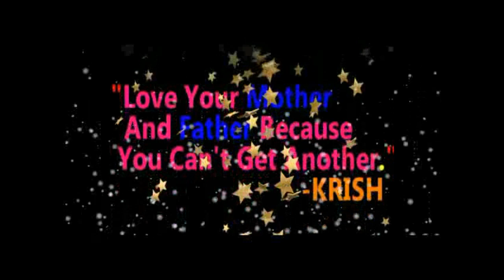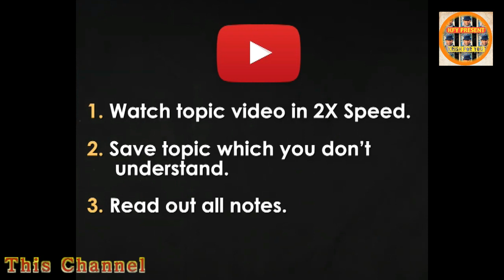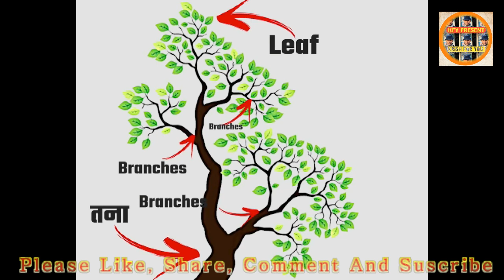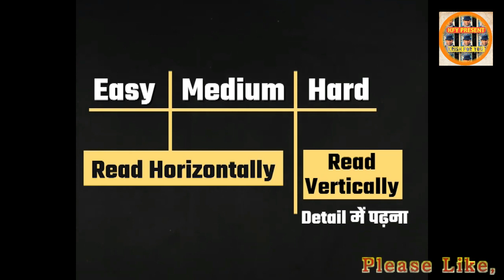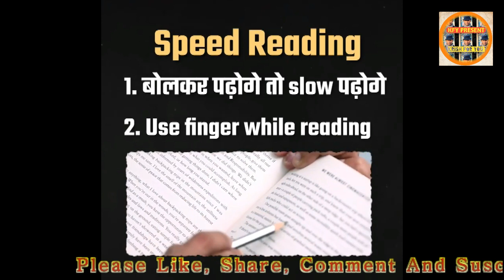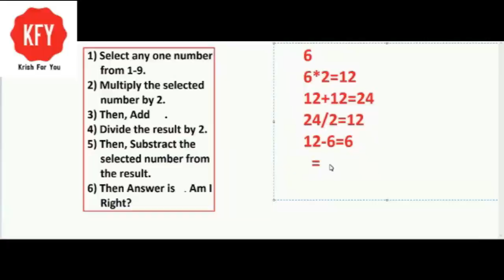मलाई SEE मा Top गर्नु छ || SEE Exam Motivation || KFY Present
मलाई SEE मा Top गर्नु || SEE Exam Motivation || KFY Present

I was opened this channel for you. With the help of you we will create best team for our country.

Love You all for supporting our family .

"KFY Present" "kfy present"
"Krish For You" "krish for you"